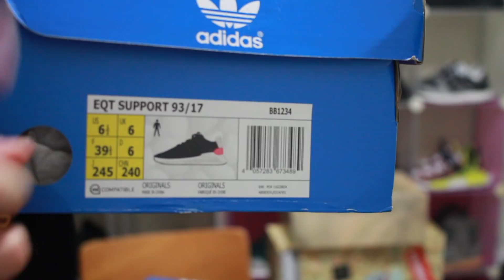新版一定比較好？新舊差異大比較 adidas EQT Support 93/17｜XiaoMa小馬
sneakerhead 小馬
球鞋比較
此款，是adidas 今年EQT新鞋款中93./17的新舊版本比較,比完差異性之後,你們會喜歡哪種版本的呢？